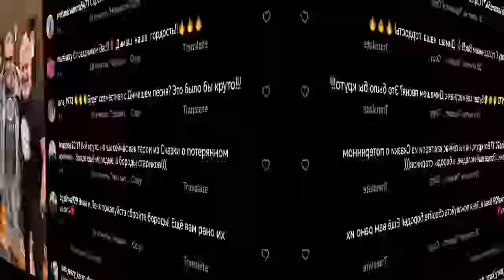"Три богатыря": теплое фото Димаша, Преснякова и Агутина вызвало восторг фанатов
На фото вместе с ним запечатлены Леонид Агутин и Димаш Кудайберген.

Тема видео
Язык видео: Русский
(SUB): Английский, Французский, Португальский, Немецкий, Испанский, Итальянский, Арабский